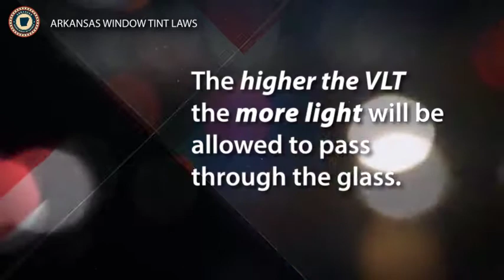Arkansas Window Tinting Law - What You Need to Know for 2019 and 2020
Although the laws can change at any time...It's important to be fully aware of the Arkansas window tinting laws that the state enforces if you are looking to get a vehicle with tinted windows or have tint installed.

There are regulations as to how dark or reflective tint is allowed in the state, and the last thing you want to do is tint your vehicle's windows only to find out they don't meet the legal requirements for the state of Arkansas.

Our video shares a complete overview of the Arkansas window tinting laws so you don't make the costly mistake of getting a vehicle with illegal tint, have improper tint installed, or run into legal trouble because you've been caught driving with it.

We break down what tint darkness is and what the legal specifications are in Arkansas.

And, we go over the specific legal requirements for window tinting for sedans, and then for SUVs and vans.

Check out this video today for what you need to know on Arkansas window tinting laws.

There are many rules and regulations regarding automotive window tinting in the state of Arkansas.

Knowing what the Arkansas Window Tinting Laws (AR) cover can help you avoid headaches and potential legal troubles.

So, keep watching to get an overview of these regulations and insights about the tinting laws in the state.

TINT DARKNESS 101
What is the legal window tint darkness in Arkansas?

The amount of visible light that is able to enter through your car windows is measured in a percentage called the VLT, or Visible Light Transmission.

The higher the VLT the more light will be allowed to pass through the glass. So, for example, a 70% window tint film will allow more light to pass through your windows than a 30% tint film.

If a car has a 0% tint this basically means that 0% of the outside light will pass through the tinted windows.

Always keep in mind that the percentage of light allowed through your windows and glass in Arkansas will most likely be different than the other 49 states and is very specific.

Believe it or not, states have different laws for regular cars (Sedan) compared to SUVs or vans.

SEDANS

Let's start by talking about the legal tint darkness allowed for sedans.

Front Windshield: Non-reflective tint is allowed on the top 5 inches of the windshield.
Front seat side windows: up to 25% tint darkness allowed
Back seat side windows: up to 10% tint darkness allowed
Rear window: up to 10% tint darkness allowed

SUVS AND VANS
Now let's go over the legal tint darkness for SUVs and vans.

OTHER RULES
There are many other rules set in the state of Arkansas regarding window tint. Which of these extra rules and regulations should you know about before getting behind the wheel?

Side Mirrors: No restrictions.
Window Tint Color Restrictions: All tint colors are allowed in Arkansas
Certifications: Film manufacturers are not required to certify the film they sell in Arkansas.
Stickers: The sticker to identify legal tinting is required between the film & glass on the driver’s side window.
Medical Exceptions: Arkansas allows medical exemptions for special tint.

You now have an understanding of the tint laws in the state so you can make an informed decision before having tinting done on your vehicle.
If you have any questions, get in touch as we're happy to help you get a better understanding of your local tinting laws.